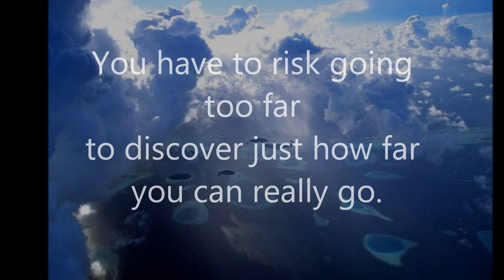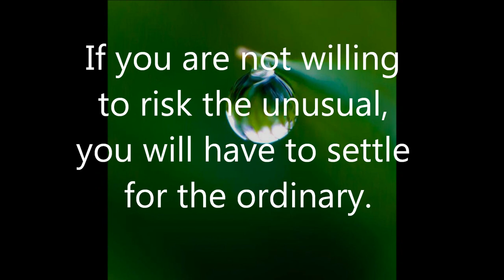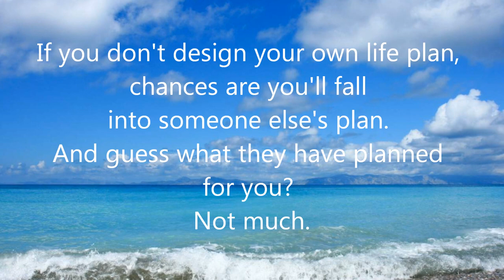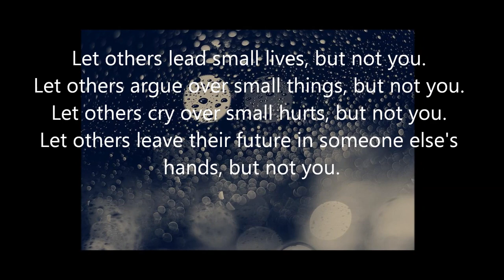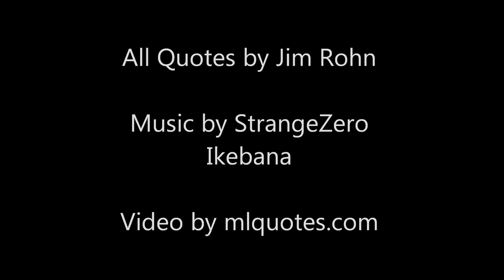Inspirational And Motivational | Jim Rohn Quotes On Motivation, Life, Work